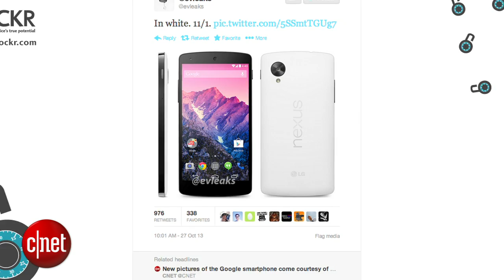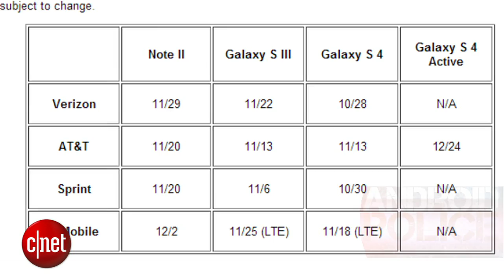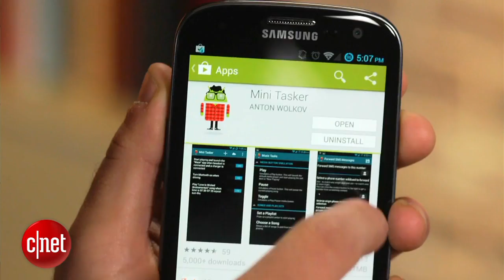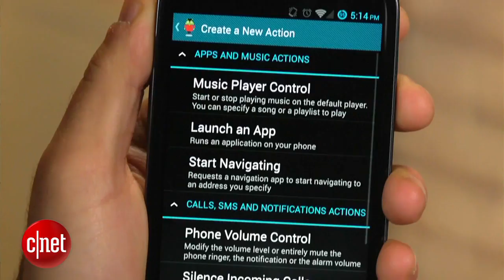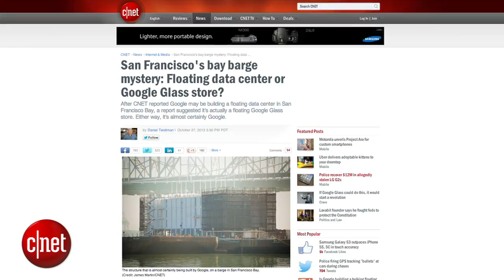Googlicious - We're expecting the Nexus 5 this week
Google's own flagship phone has been targeted to drop this week and a CNET exclusive report finds Google is building something "top secret"  in the Bay.